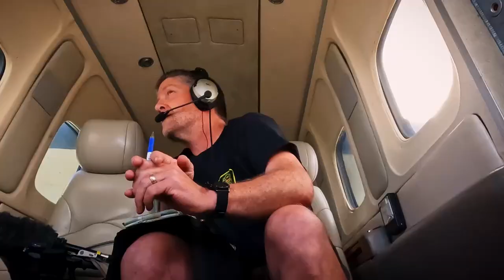Guardians Of the North - S1:Trailer 2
Tuesday, March 14th at 10pm
Repeats Friday at 10:30pm & Sunday at 10pm on Citytv.